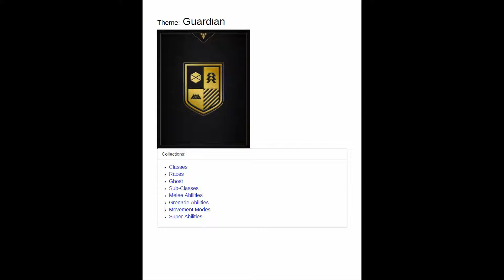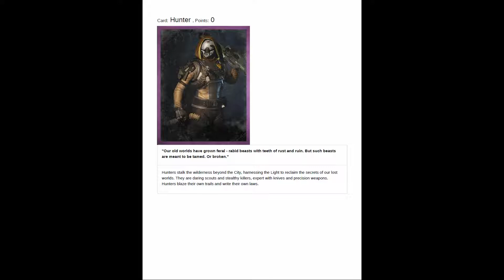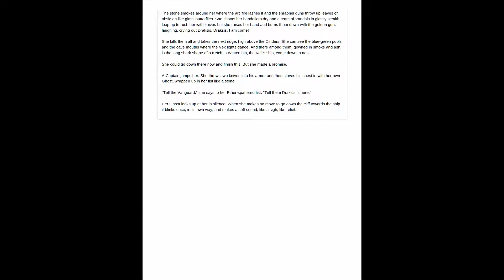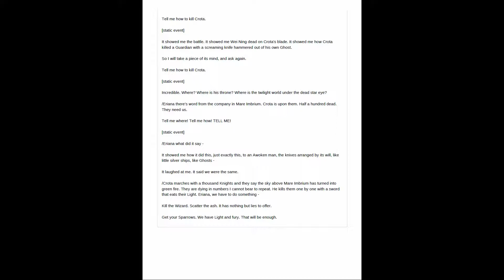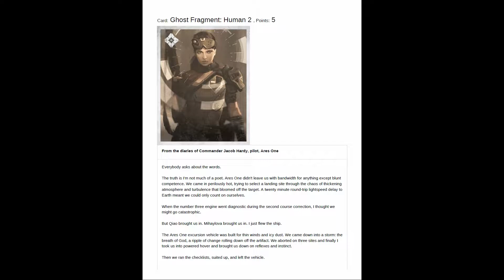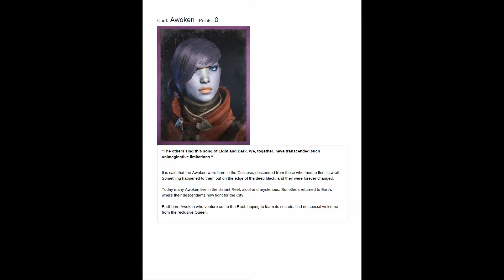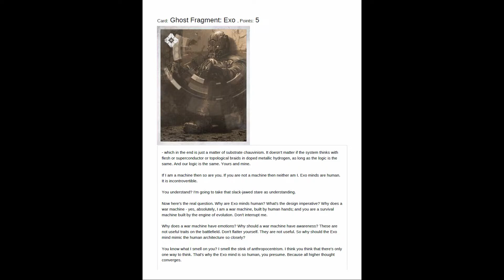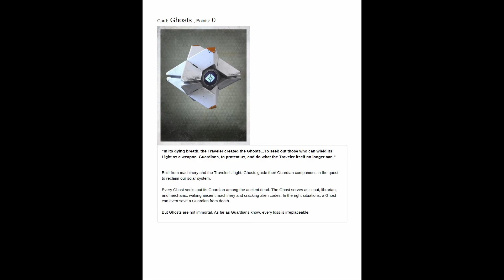Let's Read Destiny Grimoire Ep1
Let's Ready of the Destiny Grimoire.
Players: Zyphreium
Rating: T: Animated Blood, Violence